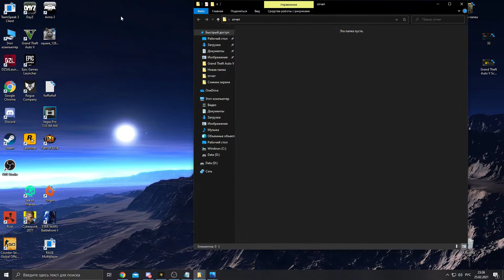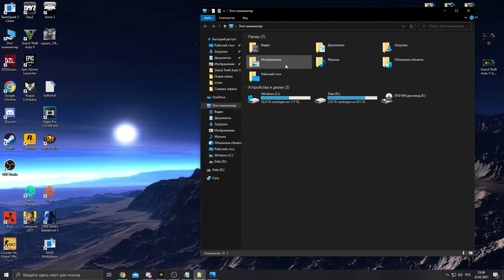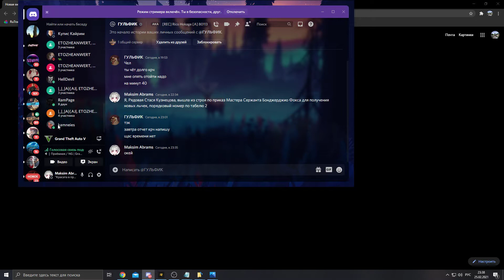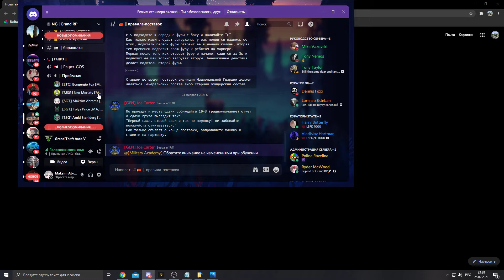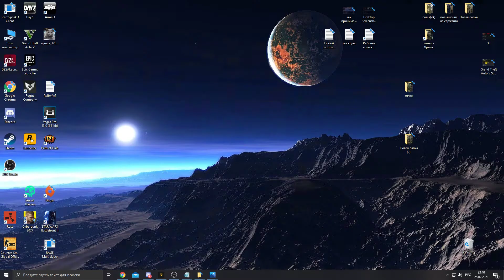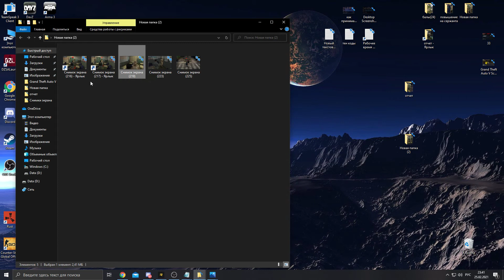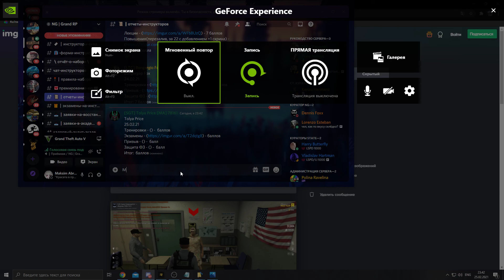Grand Theft Auto V 2021 02 25 23 29 17 03